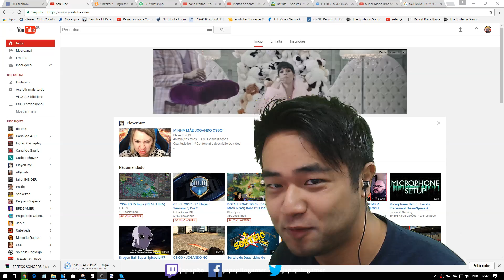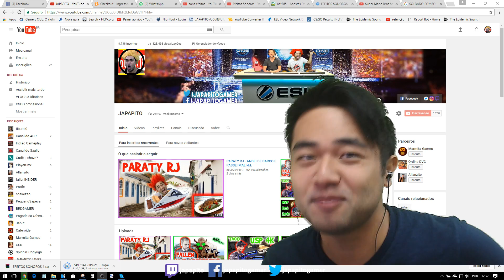JOGADOR de CSGO Bixona "AI GENTE"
CSGO ZUEIRA BR. Quando a zueira não tem limites e quando você tem amigos que são mais trolls do que os trolls fica dificil. Primeiro episodio do programa; AI GENTE! Nova serie

Gosta dos vídeos e quer incentivar o JAPAPITO a continuar com os trabalhos? Basta dar um like, ou compartilhar ou fazer uma doação =]